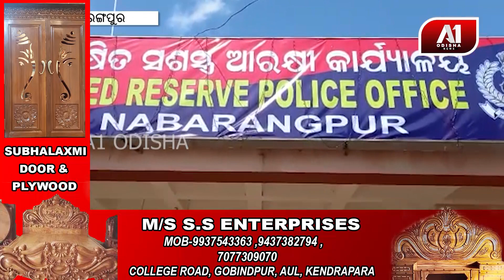ପୋଲିସ ପ୍ରଶାସନର ମହାନତା | A1 ODISHA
Odisha News | Odia News | Odisha ପୋଲିସ ପ୍ରଶାସନର ମହାନତା